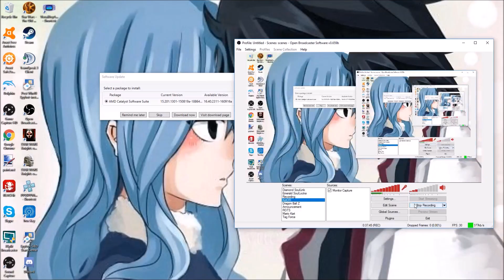Knights Of The Old Republic w/Master MariK Episode 21 "Rules and Regulations"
Join Master MariK as he battles his way across the journey towards becoming a Jedi.

Star Wars is owned by Lucas Film.

This video was recorded for educational and entertainment purposes and to demonstrate the joy of Star Wars.